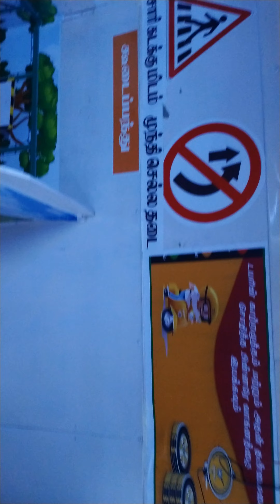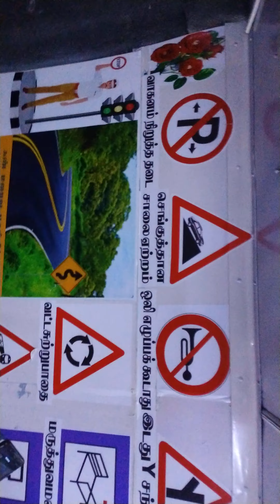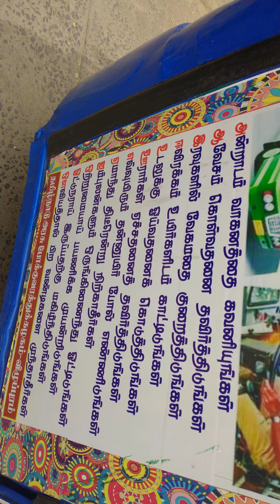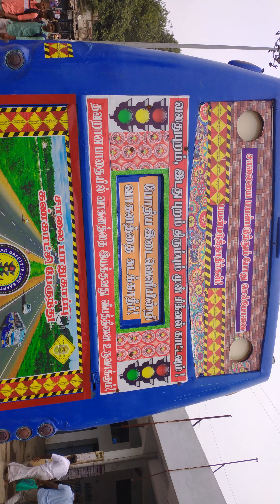✨🥸Vellore bus stand la ✨🧐